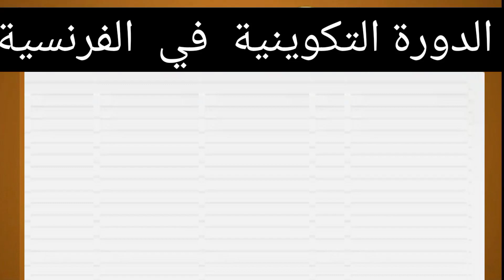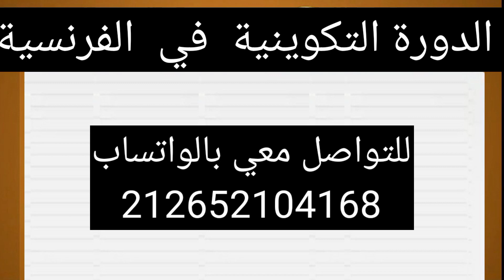تعلم اللغة الفرنسية في أسرع وقت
للمزيد من المعلومات حول الدورة التكوينية المرجو التواصل معي بالواتساب 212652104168